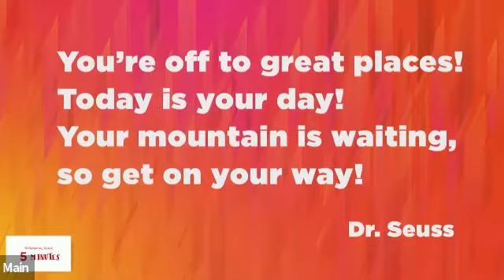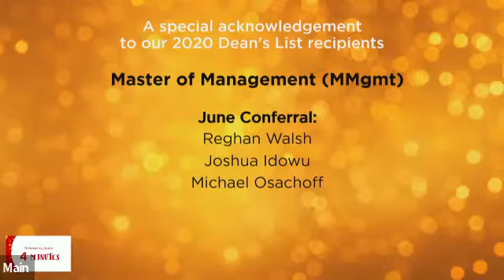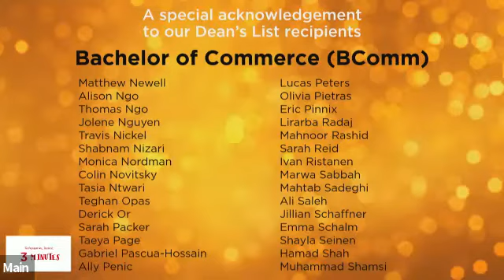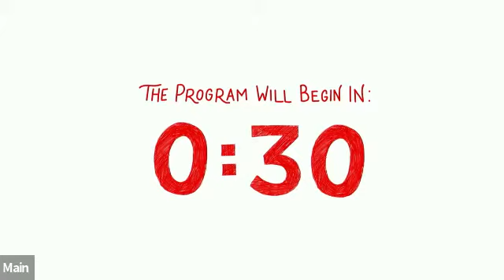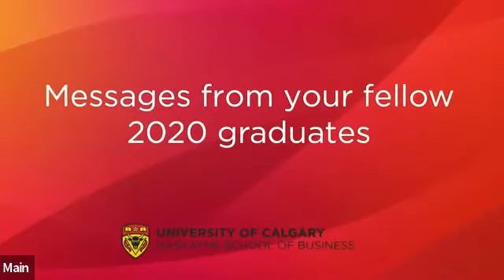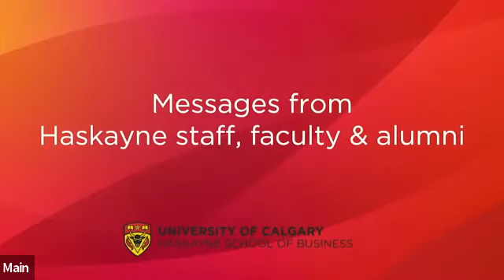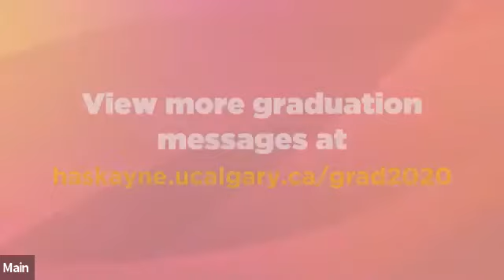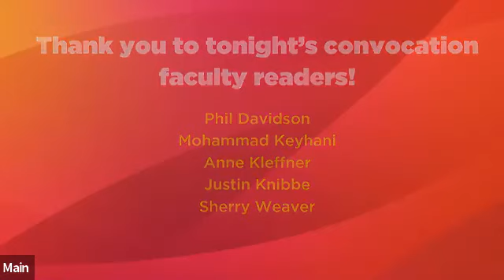Haskayne Pre-Convocation Toast - November 26, 2020